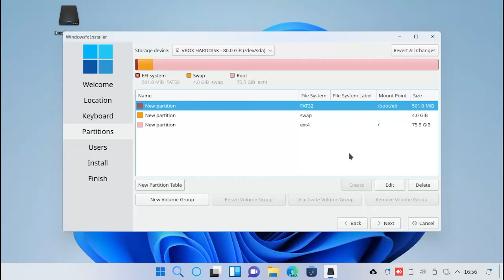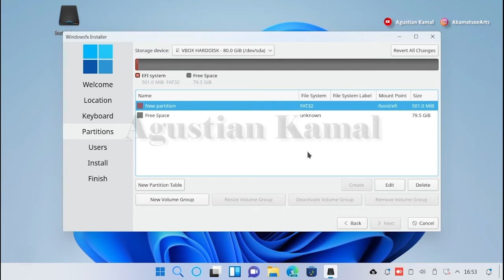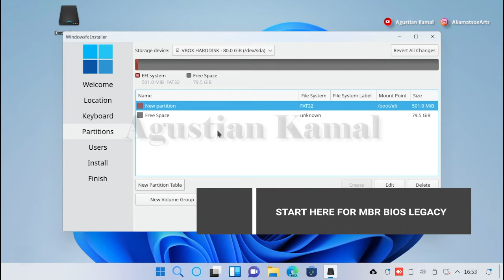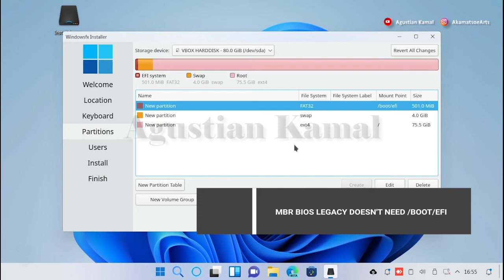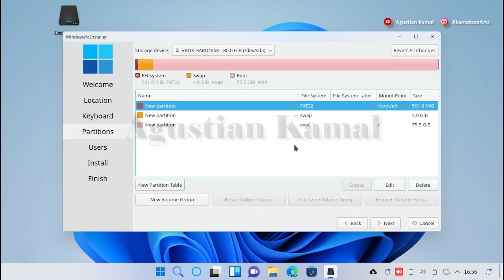Manual Partition WindowsFX | GPT UEFI | MBR LEGACY | Single Boot WindowsFX Install | WindowsFX 11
Video ini berisi tentang cara manual partisi saat install Linux WindowsFX 11 dengan menggunakan CALAMARES baik pada PC berbasis UEFI dengan HDD GPT atau PC berbasis LEGACY dengan HDD MBR.

Please...

Salam Hangat
AkamatsoeArts